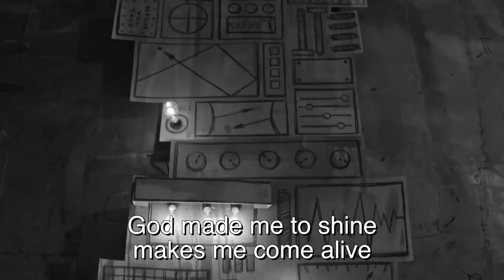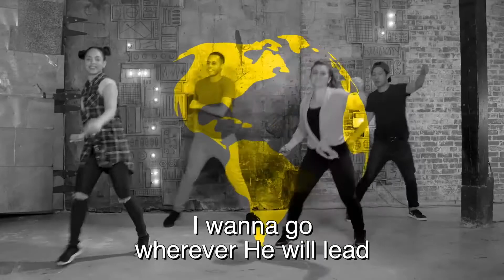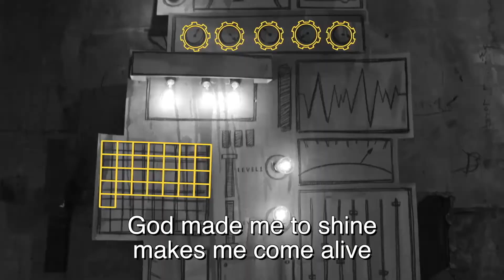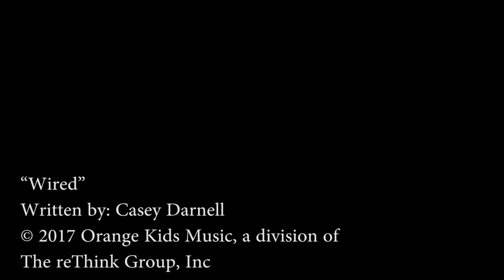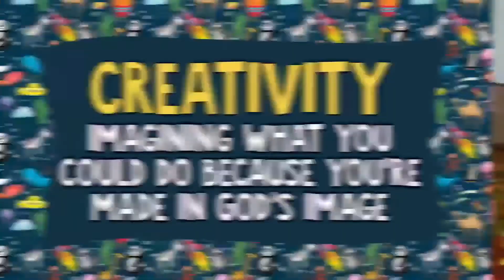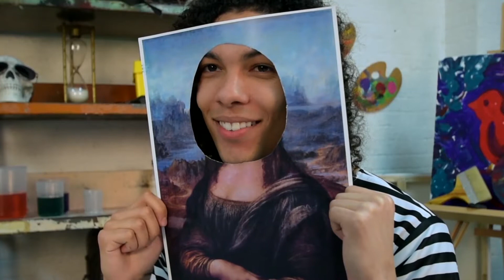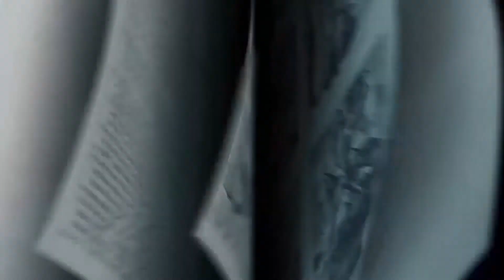NL KIDS August 8th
Video's produced and provided by Orange Rethink Group.